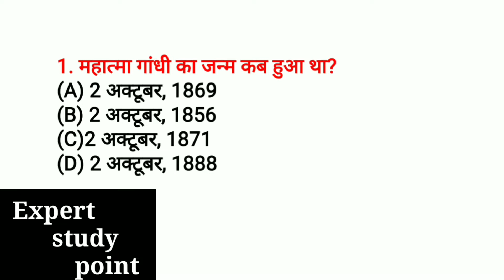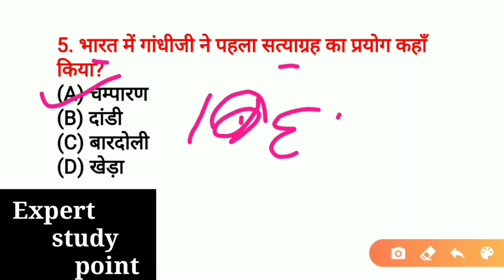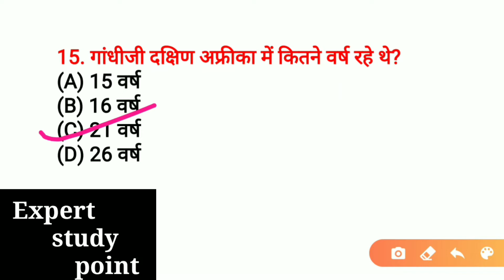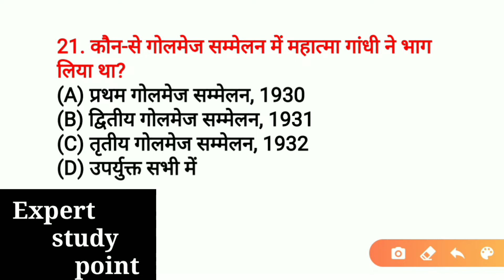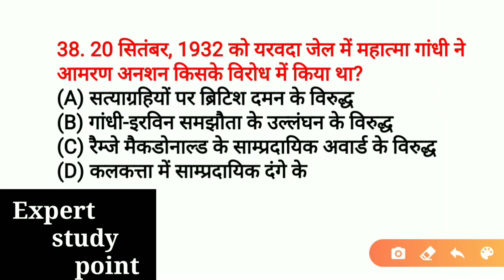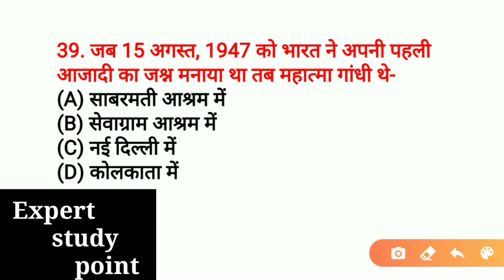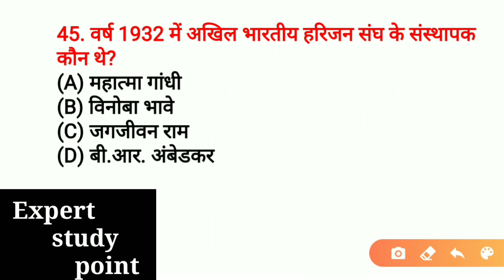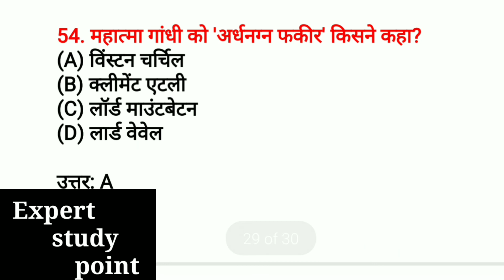महात्मा गाँधी से संबंधित महत्वपूर्ण 51 प्रश्न जो सभी परिक्षाओं में सबसे ज्यादा बार पूछें गए हैं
अगर कभी तक मेरे चैनल
          🌹Expert study point 🌹

          🌹 Expert study point 🌹